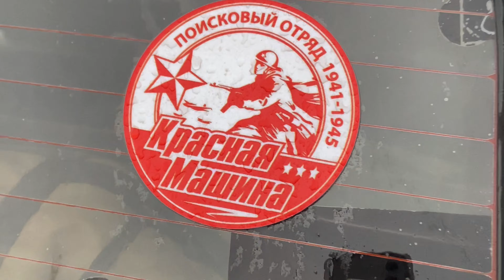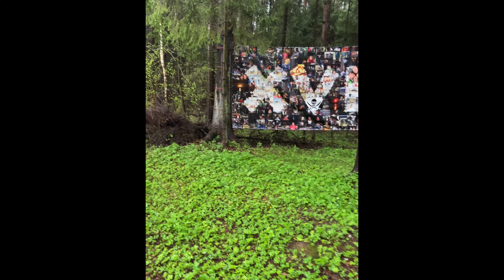Красная машина часть 1